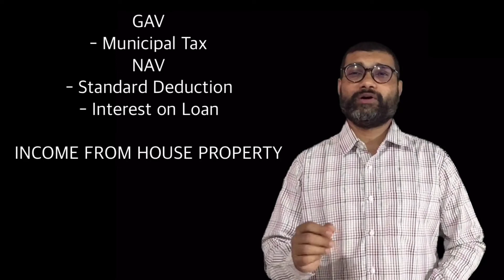How to calculate Income From House Property | House Property की इनकम की कैलक्युलेशन | Income Tax